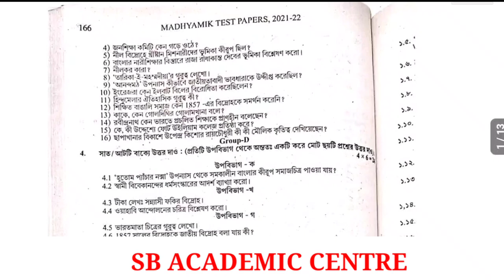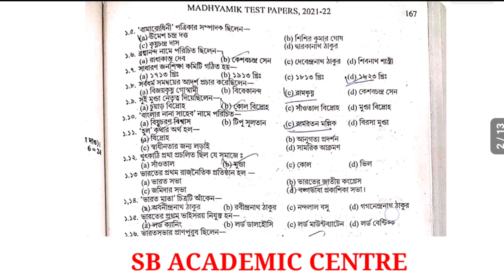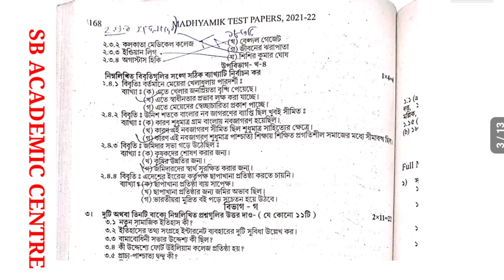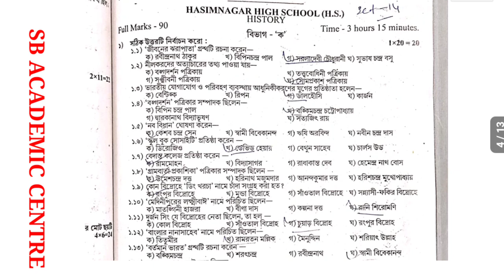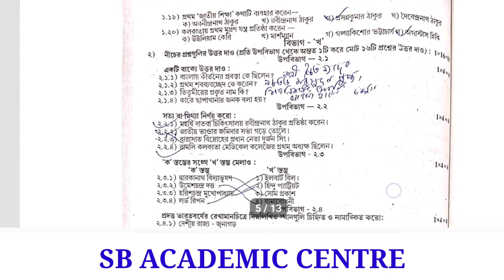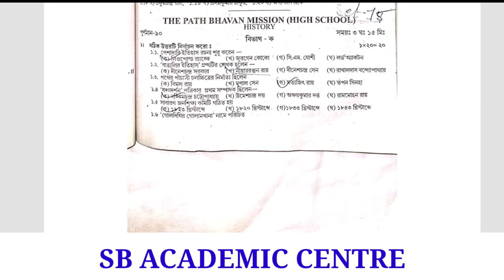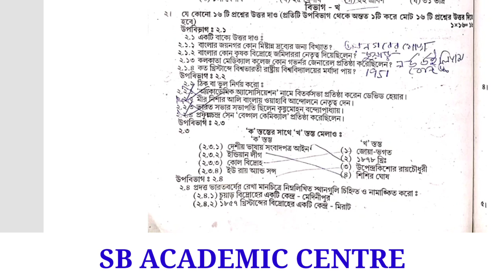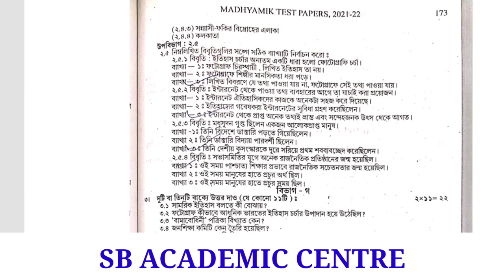TEST Papers Solved 2022 Madhyamik history Page 166 & 169 & 171 Secondary Wbbse 2022 Class 10 /ইতিহাস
2022  সালে স্কুল থেকে জেড টেস্ট পেপার দিয়েছে সেগুলো নিচে সলভ করা আছে

2022 madhyamik  Test Paper solved history Page 166

 2022  test paper solution history page 166

 history 2022
Samrat exclusive